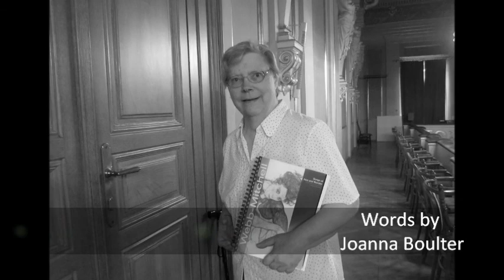The Inspiration of Night - World Premiere Performance, Tianjin Grand Theatre, 11 October 2012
Elizabeth Bailey, soprano
The Brno Philharmonic Orchestra
Conducted by Mikel Toms

The Inspiration of Night is the fourth movement of our symphonic song cycle Songs of Awe and Wonder, completed in 2010 and recorded last year by the Brno Philharmonic Orchestra. The text takes the listener back to the dawn of time and suggests the awe and wonder of primitive man as he gazed towards the heavens. It refers particularly to a bronze-age artifact, the Nebra Sky Disc; an amazing and beautiful example of early humanity's craftsmanship and skill in astronomy.

The disc was found in a cache of bronze goods, including axes and daggers, in a Bronze Age site at the top of a mountain, the Mittelberg. It is thought that the site would originally have had a good view of the skies and the horizon all around, and might have been used as an observatory. The astronomical information on the disc is particular to the latitude of the location where it was found, so it is likely that the disc was made for and used in the site where it was finally hidden.

It has gold-leaf appliqués representing the sun, the moon, and the stars is the oldest visual representation of the cosmos known to date.  A cluster of seven dots has previously been interpreted as the Pleiades constellation as it appeared 3,600 years ago. The explanation of the disc's purpose sheds new light on the astronomical knowledge and abilities of the Bronze Age people, who used a combination of solar and lunar calendars as important indicators for agricultural seasons and passage of time.

Words by Joanna Boulter

Now as the night enfolds us to cradle our human awaking
the dark unfurls her wings.

Then souls will stir and wake to skies
that encircle the earth with their nightly beauty.

Now the pulse of the visiting night still holds our souls enraptured,
the cloak of darkness all about us:
for we could fear the night yet do not.

Stars burst forth with bright display,
planets gleam for guidance,
constellations arch above us
now as night's veil drops down.

Now the firmament shines high over the earth
so that we long to show it forth
And so by our hands and by our artistry
this gleaming metal shines for ever.

See the crescent Moon encircle the Bear
as they soar above us,
Seven Virgin Sisters dancing on high.

Here on this disc we show
glorious visions of night's awe and wonder,
we map the sky in gold.

And so we hold the record of heaven
now as night enfolds us in darkness.